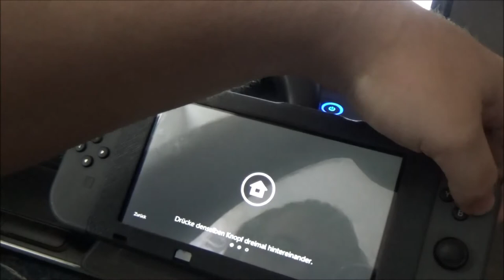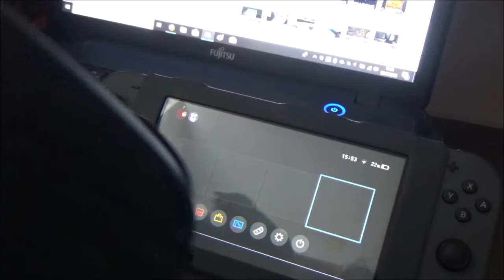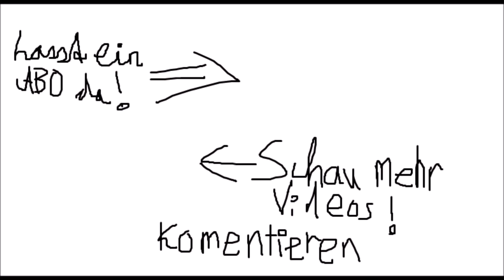Meine Nintendo Switch spielt verrückt_help.mp4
Leute, meine Nintendo Switch spielt gerade n bisschen verrückt. Ich brauch mal eure Hilfe. Kennt sich wer mit sowas aus? Schreibt es mir in die Kommentare, wenn ihr helfen könnt!